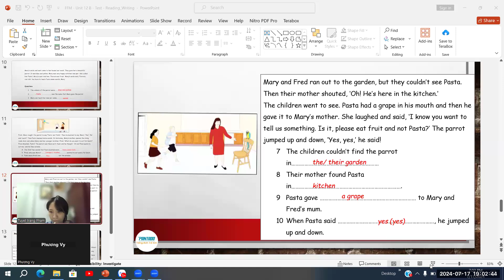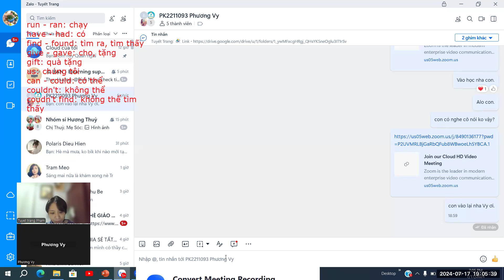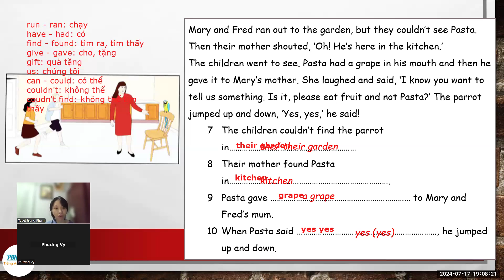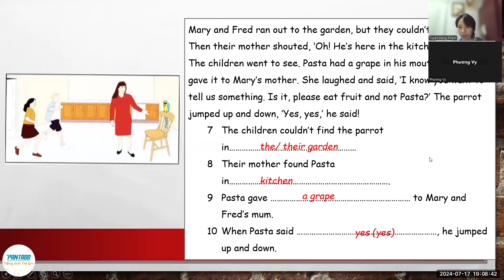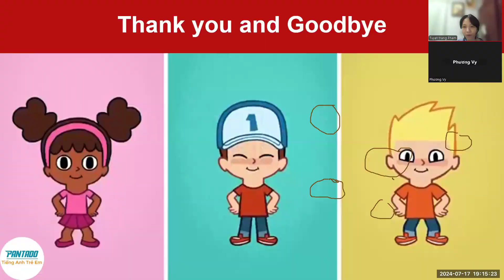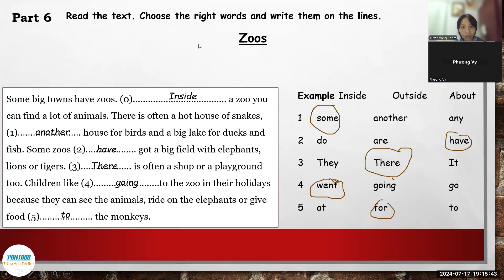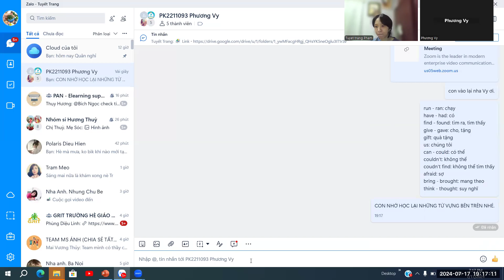PK2211093 - 17/07/2024 - FFM - UNIT 12B - READING - CONT - VIDEO 2